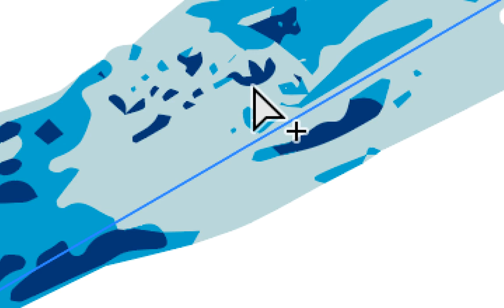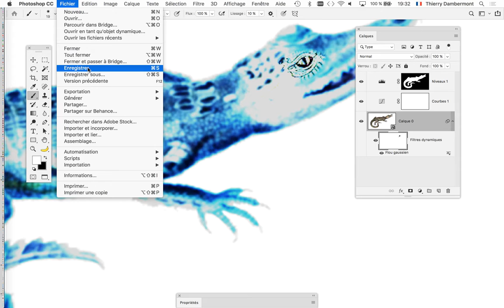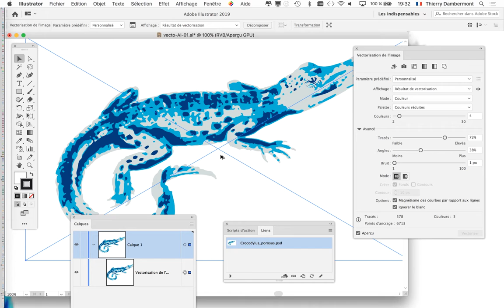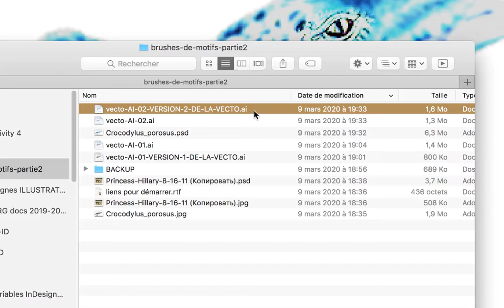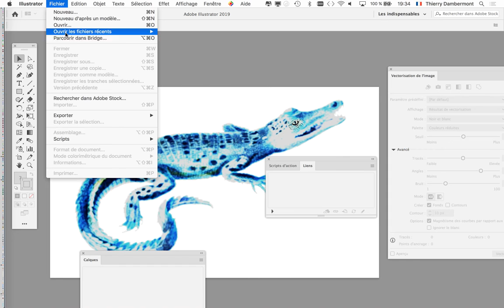CGR groupe1 2019 2020 cours 14 PARTIE 15